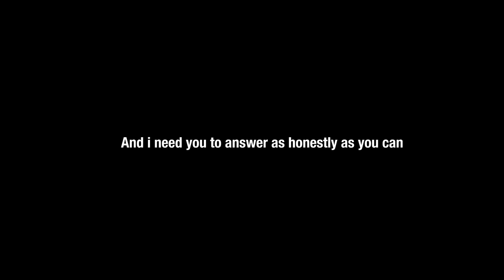We should be in JAIL after this video...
▼ GOONS PODCAST ▼

▼ COOKOUT PODCAST ▼

▼ FOLLOW ME ▼

▼ FONT COLORS ▼

♦ TheDooo - Red
♦ Soup - Green
♦ Fitz - Orange
♦ Azn - Yellow
♦ McCreamy - Teal
♦ RaccoonEggs - Purple
♦ JC - Salmon
♦ Swagger - Blue

▼ INTRO & OUTRO ▼